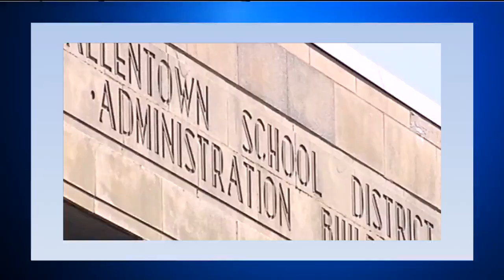69 News afternoon NETCAST for 9/8/20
Here's a look at our top stories Tuesday afternoon: Boy, 17, dies after being wounded by gunfire in Reading; Man drowned after jumping from rock wall into Jordan Creek, coroner says; Allentown, Reading districts return to school virtually. For more, watch 69 News or go to WFMZ.com